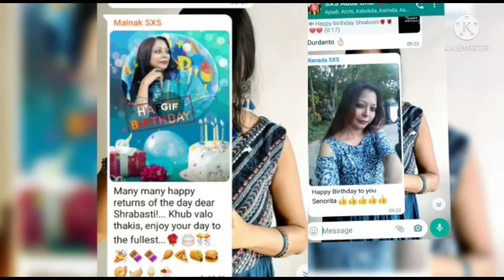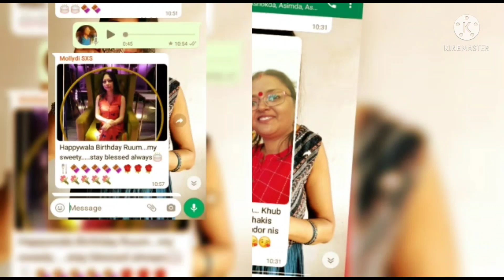BirthdayVlog My Birthday Vlog l All about 2nd January2022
Hi friends!!

My Instagram acc👇

shrabastidaschandra